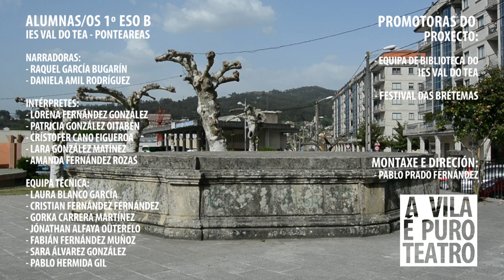A VILA É PURO TEATRO - Os vellos non deben de namorarse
"OS VELLOS NON DEBEN DE NAMORARSE" de Castelao (1941)
Praza da Feira Vella - IES Val do Tea (2015)
Os restos do antigo Palco da Festa fálannos da importancia que as bandas de música sempre tiveron na vila de Ponteareas.
O Palco luciu co seu máximo esplendor nos Xardín da Xiralda, ao carón do Concello, para os que foi deseñado, porén actualmente, o que queda del, podémolo atopar no Parque da Feira Vella, a onde chegou logo de ter residido tamén na Praza Maior e Angoares.